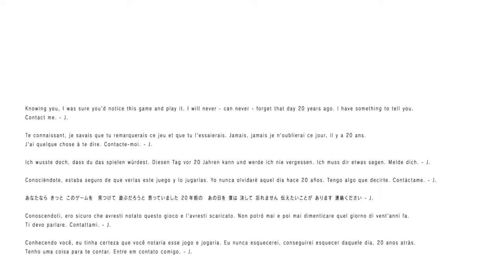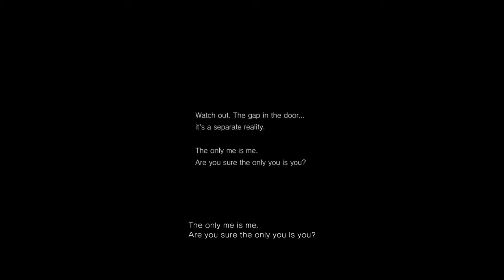Scary Game - Part 2